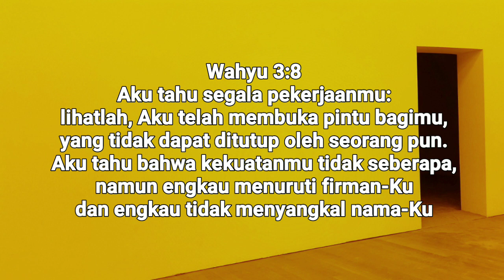Tuhan Membukakan Pintu Pertolongan. Renungan Malam